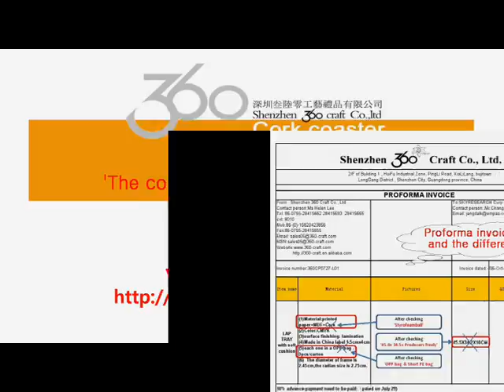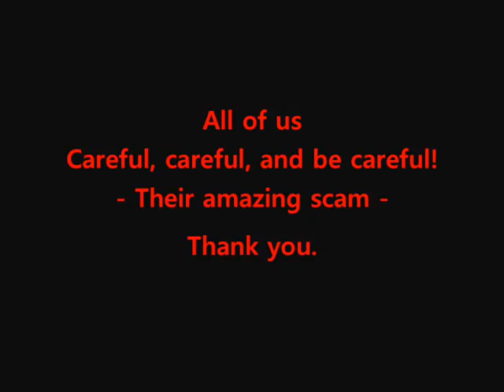How they live Shenzhen Fortune Printing Co , Ltd made in china